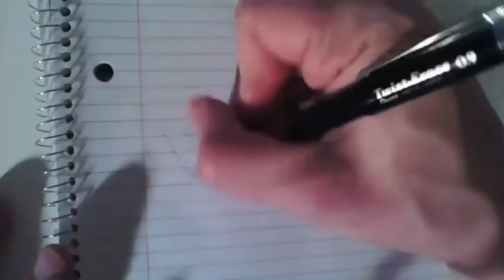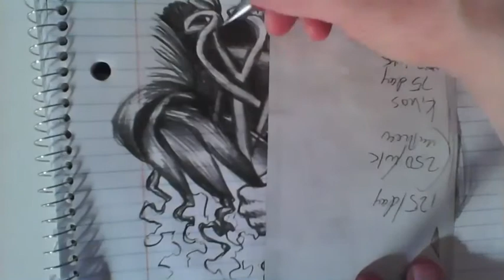Doodle #6 by Gabriel Polonsky